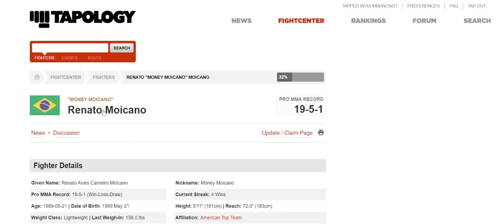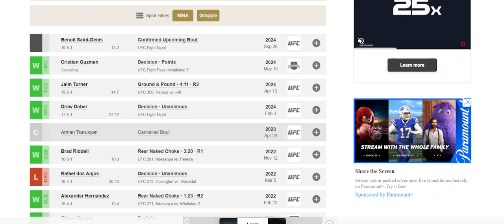UFC PARIS: Renato Moicano vs Benoit Saint Denis